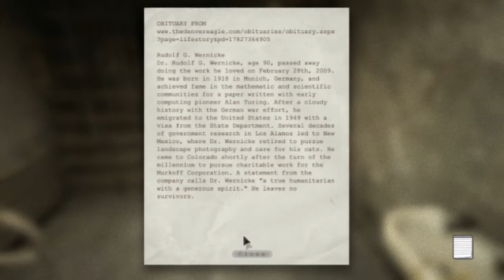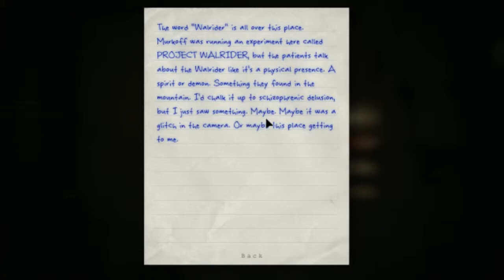VcentG plays: Outlast [Part 5] - The Cells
If you have tips or any comments at all please comment away! I read all comments!